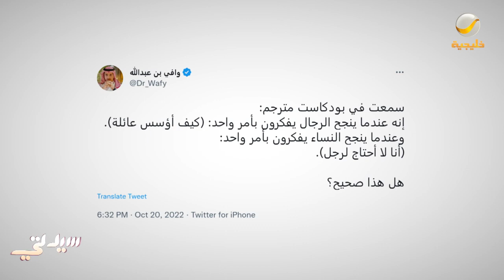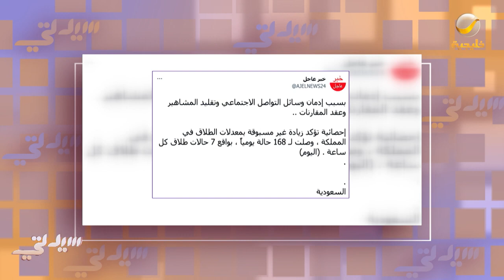هل تستطيع المرأة أن تتخلى عن وجود الرجل في حياتها فعلاً؟